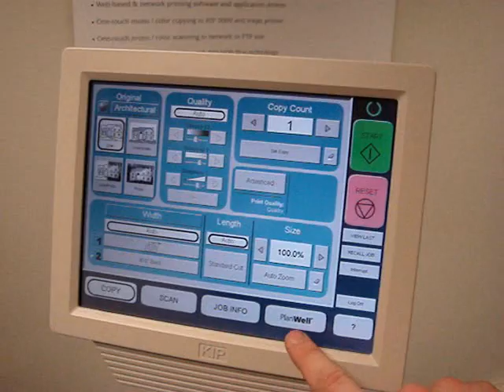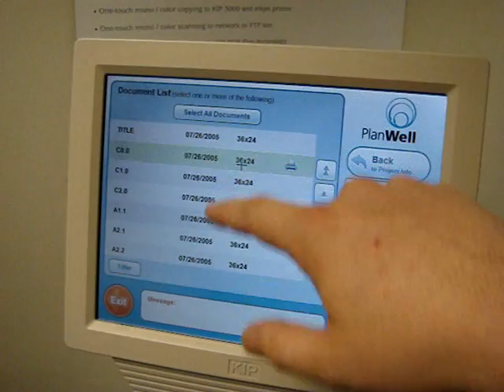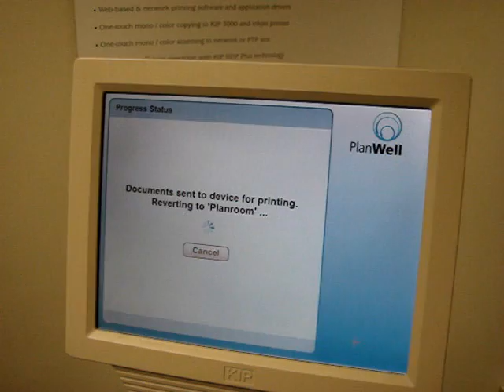PlanWell EasyPrint for KIP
A quick demonstration of the new PlanWell EasyPrint for KIP feature